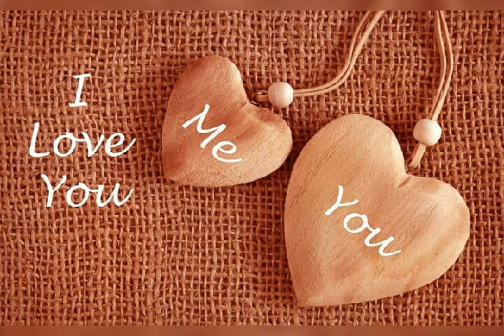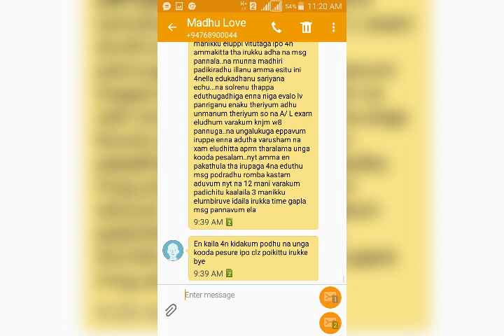Srilanka gampola chandi bike acsedand